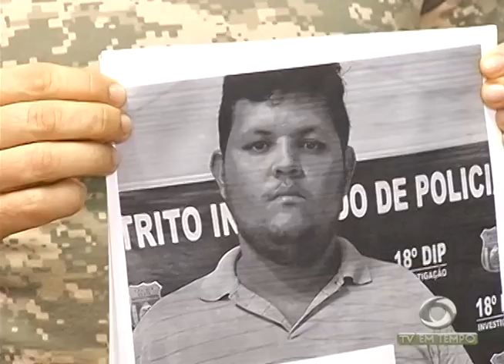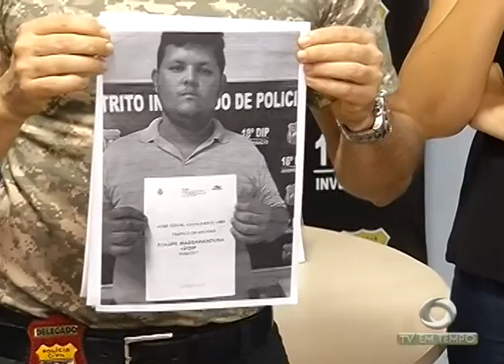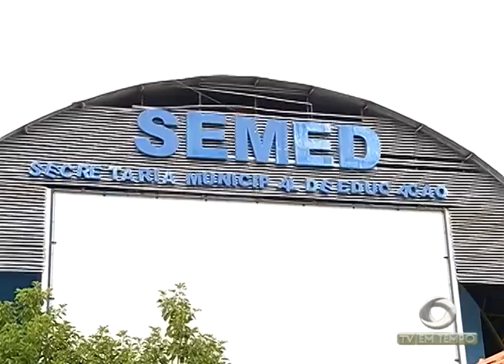Traficantes são presos acusados de sequestrar e torturar uma pessoa na zona norte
02º BLOCO JORNAL 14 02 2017 - Traficantes são presos acusados de sequestrar e torturar uma pessoa na zona norte